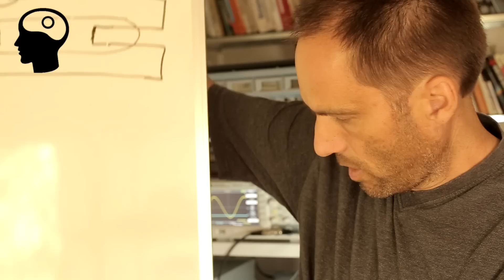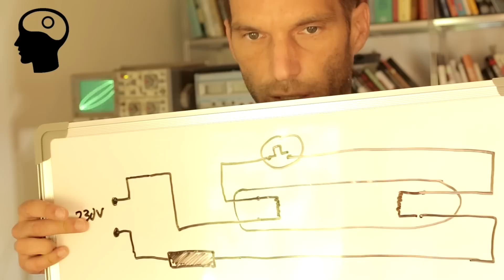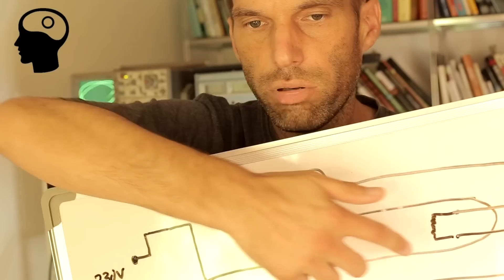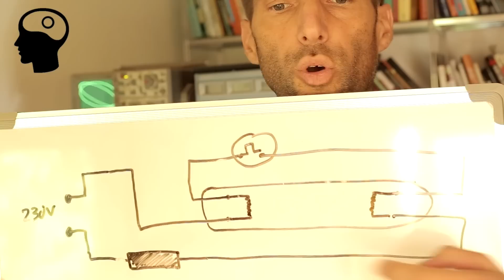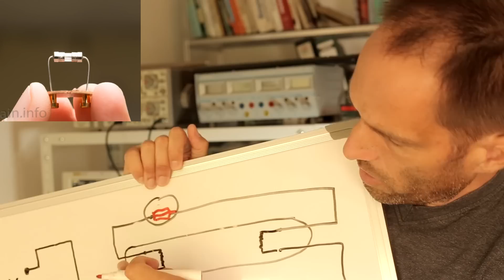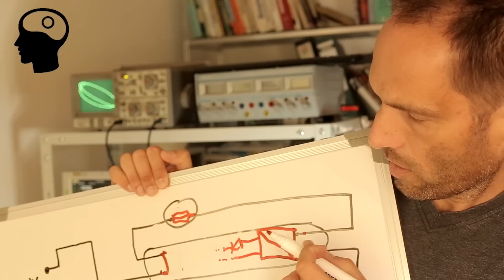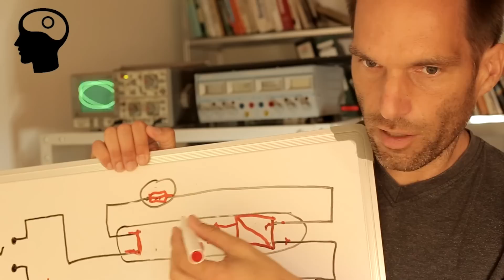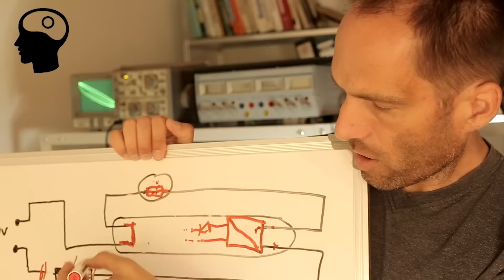067 "Breaking-Led": Da guckste in die Leuchtstoffröhre! (jetzt mit LEDs)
Was sollte Mensch beachten, wenn er die alte "Neon" Röhre gegen eine neue LED Röhre tauschen will? Zwei von den Dingern (Osram und Auralum) habe ich probiert, eine zerlegt...
Braucht man eigentlich das Vorschaltgerät noch? Wieso sollte man (ausnahmsweise mal - hüstel) wissen, was man da tut. Und wer bis hierher gelesen hat, darf sich ein Eis holen (auf eigene Kosten).